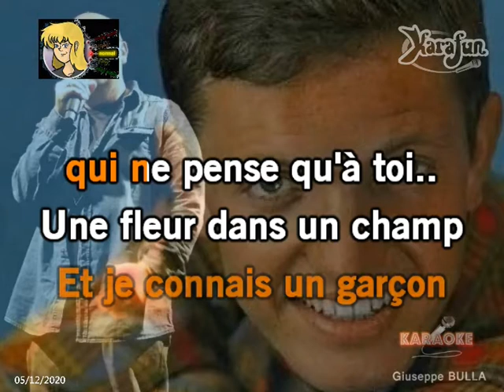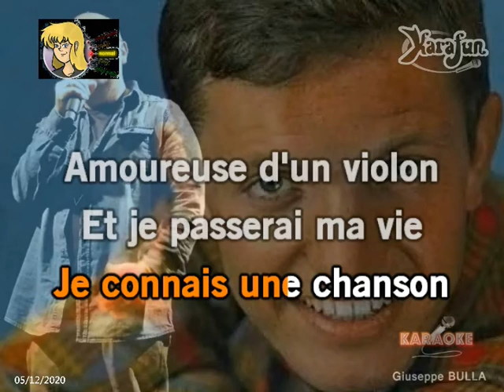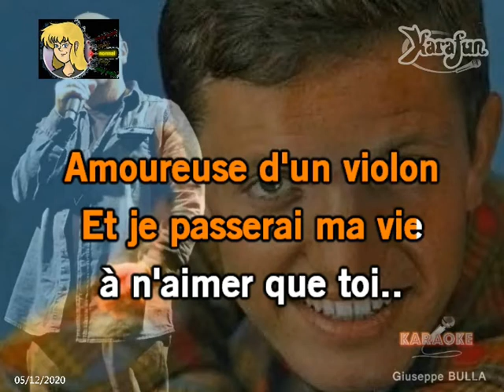je connais une chanson Frank ALAMO karaoké Giuseppe BULLA